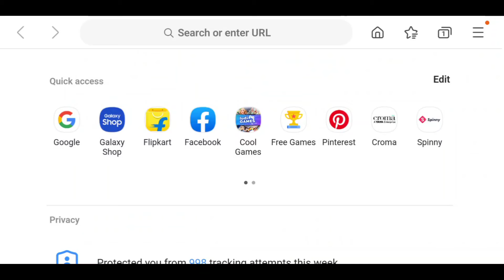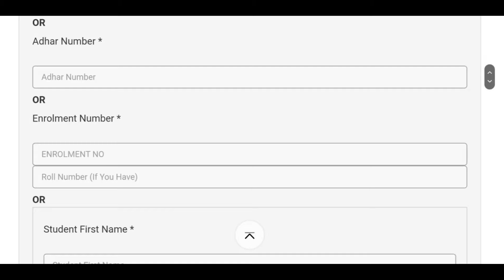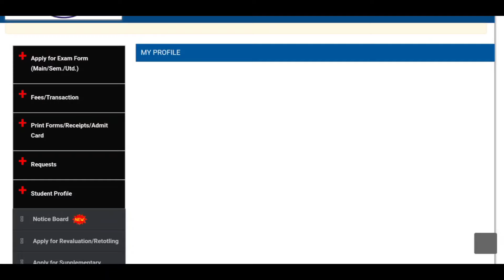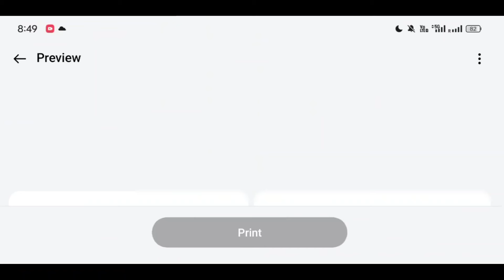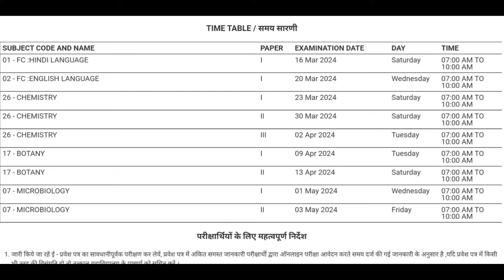Bilaspur University Admit Card Kaise Download Kare 2024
Bilaspur University Admit Card 2024 || Atal Bihari Vajpayee University Admit Card download kare

Topic Cover

atal Bihari Vajpayee University ka admit card kaise nikale
ABVV admission card kaise download kare
ATAL Bihari Vajpayee University Exam 2024
Bilaspur UNIVERSITY Admit card 2024
Bilaspur University I'd password forget Kare